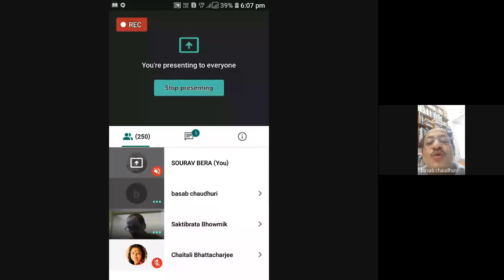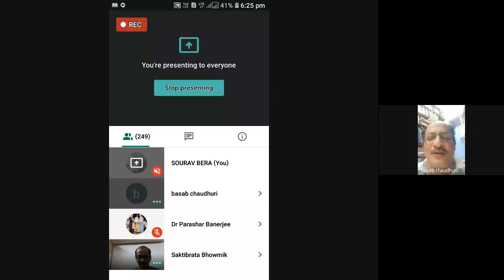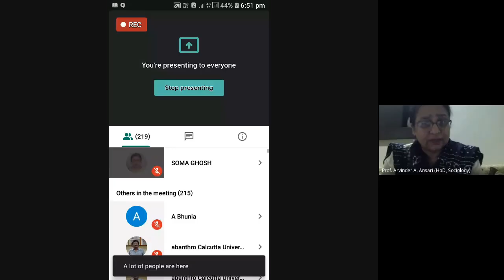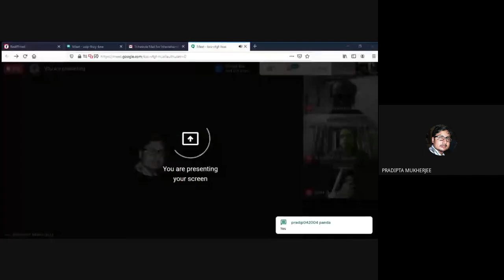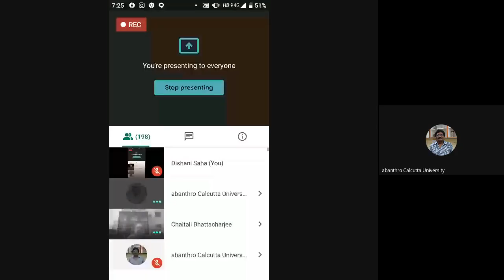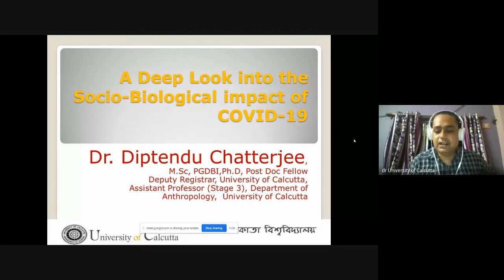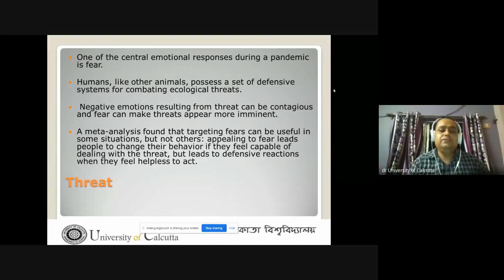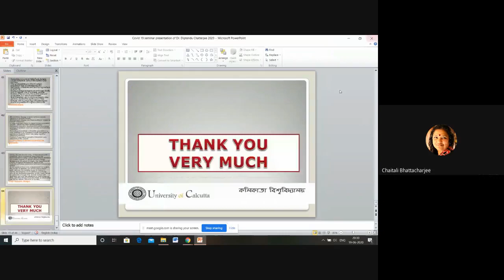Covid 19 Global Calamities (2020-06-19 at 05:35 GMT-7)